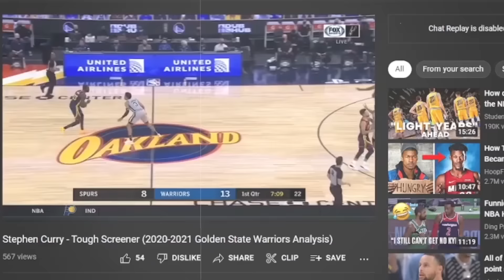The Untold Story Between Stephen Curry & Jordan Poole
Jordan Poole is the closest thing to Steph Curry that we've ever seen...
Ever wonder why? Well, tune in to hear the untold story of the two Golden State Warriors.